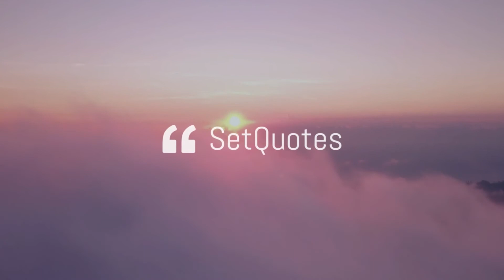You will never do anything in this world without courage.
You will never do anything in this world without courage. It is the greatest quality of the mind next to honor. - Aristotle